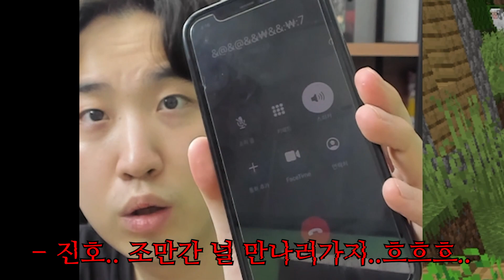새벽 4시 마인크래트 괴담을 했더니 실제 히로빈에게 전화가 왔습니다.